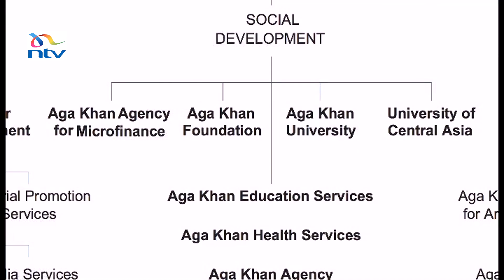The Aga Khan celebrates Diamond Jubilee on Tuesday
The Aga Khan will on Tuesday mark his Diamond Jubilee — or 60 years as the 49th hereditary Imam, spiritual leader of the world’s Shia Ismaili Muslims.

The celebrations, to be held worldwide, will bring together the global Ismaili community, partners of the Aga Khan Development Network (AKDN) as well as government and faith community leaders.